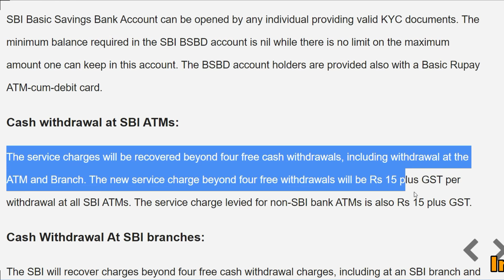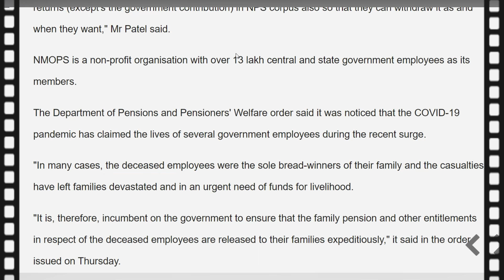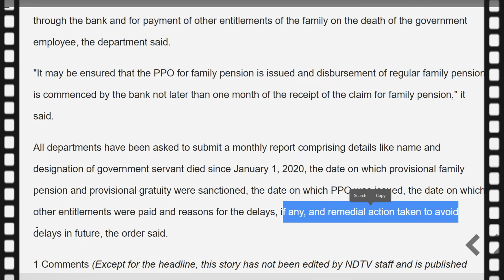மத்திய அரசு அதிரடி🔥அரசு ஊழியர்களுக்கு இனி ஒரே மாதத்தில் ஓய்வூதியம்🔥ஜூலை 1 முதல் புதிய வங்கி கட்டணம்🔥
🔥அரசு ஊழியர்களுக்கு ஓய்வூதியம் வழங்கல் – மத்திய அரசு புதிய உத்தரவு! 🔥இனி ஒரே மாதத்தில் ஓய்வூதியம்! 🔥SBI வங்கியில் ஜூலை 1 முதல் புதிய சேவை கட்டணம் அமல் – வாடிக்கையாளர்கள் கவனத்திற்கு!! 🔥

🔥 மறைந்த அரசு ஊழியர்களின் வாரிசுகளுக்கு விண்ணப்பித்த ஒரு மாதத்தில் குடும்ப ஓய்வூதியம்: அனைத்து துறைத் தலைவர்களுக்கும் மத்திய அரசு உத்தரவு

இதுகுறித்து மத்திய ஓய்வூதியம் மற்றும் ஓய்வூதியதாரர்கள் நலத்துறை வெளியிட்டுள்ள செய்திக்குறிப்பில் கூறியிருப்பதாவது:

கரோனா தொற்றின் இரண்டாவது அலை தாக்கத்தால், மத்திய அரசு ஊழியர்கள் பலர் உயிரிழந்தனர். பல நேரங்களில், உயிரிழந்த ஊழியரை நம்பியே ஒட்டுமொத்த குடும்பமும் இருந்து வந்துள்ளது. இந்த நேரத்தில் வாழ்வாதாரத்துக்காக அந்த குடும்பங்களுக்கு அவசரமாக பணம் தேவைப்படுகிறது.

எனவே, உயிரிழந்த அரசு ஊழியர்களின் குடும்பங்களுக்கு ஓய்வூதியத்தையும் இதர சலுகைகளையும் விரைந்து வழங்குவதை அரசு உறுதி செய்ய வேண்டும். மேலும், மத்திய அரசின் அனைத்து துறைகளும் உயிரிழந்த அரசு ஊழியர்களின் குடும்ப வாரிசு விண்ணப்பித்ததும், அந்த விண்ணப்பத்தைப் பரிசீலித்து சம்பந்தப்பட்ட அலுவலகத்துக்கு அனுப்பிவைக்க வேண்டும்.

பின்னா் அங்கிருந்து, குடும்ப வாரிசுகளின் வங்கிக் கணக்கில் ஓய்வூதியம் வரவு வைக்க ஏற்பாடு செய்ய வேண்டும். விண்ணப்பம் கிடைத்த ஒரு மாதத்தில் ஓய்வூதியம் கிடைப்பதை உறுதி செய்ய வேண்டும்.

கடந்த 2020-ம் ஆண்டு ஜனவரி 1-ம் தேதிக்குப் பிறகு உயிரிழந்த அரசு ஊழியர்களின் விவரம், அவர்களின் குடும்பத்தினருக்கு ஓய்வூதியம் வழங்கப்பட்ட நாள்,தாமதம் ஏற்பட்டால் அதற்குரிய காரணம், தாமதத்தை தவிர்க்க எடுக்கப்பட வேண்டிய நடவடிக்கைள் போன்றவற்றை அரசின் அனைத்து துறைகளும் சமா்ப்பிக்க வேண்டும்.

இவ்வாறு அதில் தெரிவிக்கப்பட்டுள்ளது.

🔥SBI வங்கியில் ஜூலை 1 முதல் சேவை கட்டணம் – வாடிக்கையாளர்கள் கவனத்திற்கு!!

இந்தியாவின் மிகப்பெரிய பொதுத்துறை வங்கியான ஸ்டேட் பேங்க் ஆஃப் இந்தியா (SBI) தனது வாடிக்கையாளர்களுக்கு முக்கியமான அறிவிப்பு ஒன்றை வெளியிட்டுள்ளது. அதன் படி ஜூலை 1 முதல் பல்வேறு சேவைகளுக்கும் கட்டணம் வசூலிக்கப்பட்ட உள்ளதாக தெரிவித்துள்ளது.

SBI அறிவிப்பு:
ஸ்டேட் பேங்க் ஆஃப் இந்தியா, இந்தியாவின் மிகப் பெரிய பொதுத்துறை வங்கியாக உள்ளது. இந்த வங்கியானது தனது வாடிக்கையாளர்களுக்கு வெளியிட்டுள்ள அறிவிப்பின் படி ஜூலை 1 முதல் வங்கியில் பணம் எடுப்பது, ஏடிஎம் பரிவர்த்தனை, செக் புக் போன்ற சேவைகளுக்கு கட்டணத்தை மாற்றி அமைக்க உள்ளதாக தெரிவித்துள்ளது.

இந்த கட்டணம் அனைத்தும் அடிப்படை சேமிப்புக் கணக்கு வைத்திருக்கும் வாடிக்கையாளர்களுக்கு மட்டுமே பொருந்தும் என தெரிவிக்கப்பட்டுள்ளது. முன்னதாக மற்ற வங்கி ஏடிஎம்களில் ஒரு மாதத்திற்கு மூன்று தடவை பணம் எடுத்தால் மட்டுமே கட்டணம் வசூலிக்கப்படும். SBI ஏடிஎம்களில் பணம் எடுத்தால் பணம் வசூலிக்கப்பட மாட்டாது. ஆனால் தற்போது வெளியிட்ட அறிவிப்பின் படி SBI ஏடிஎம்களில்ஒரு மாதத்தில் நான்கு முறை மட்டுமே பணம் இலவசமாக எடுக்க முடியும்.

அதற்கு மேல் எடுத்தால் பரிவர்த்தனை ஒன்றுக்கு 15 ரூபாய் கட்டணம் வசூலிக்கப்படும்.காசோலையை (செக் புக்) பொறுத்த வரையில் 10 லீஃப் வரை உள்ள செக் புக் பரிவர்த்தனைக்கு கட்டணம் இல்லை. அதற்கு மேல் 40 ரூபாய் கட்டணம் வசூலிக்கப்படும். அதே போல 25 லீஃப் தாண்டினால் அதற்கு 75 ரூபாய் கட்டணம் வசூலிக்கப்படும். இவை அனைத்துடன் ஜிஎஸ்டியும் சேர்த்து வசூலிக்கப்படும். ஆனால் மூத்த குடிமக்களுக்கு இந்த அறிவிப்பில் இருந்து விலக்கு வழங்கப்பட்டுள்ளது.